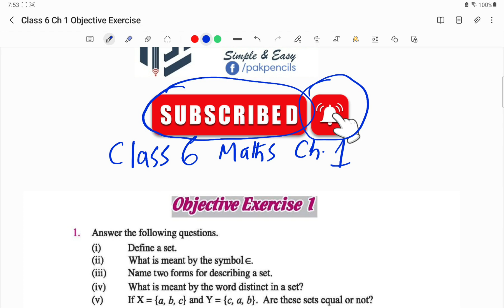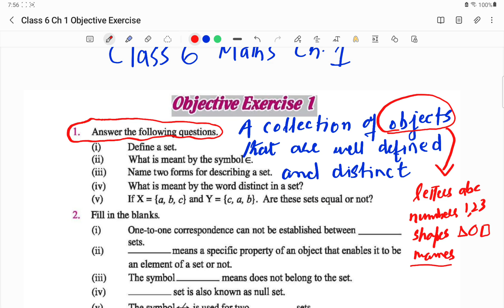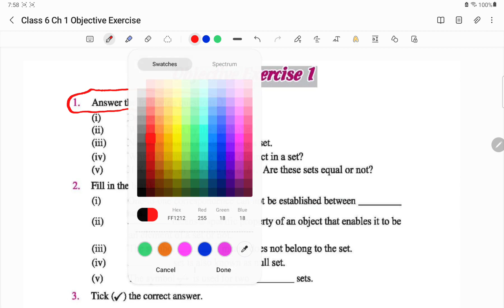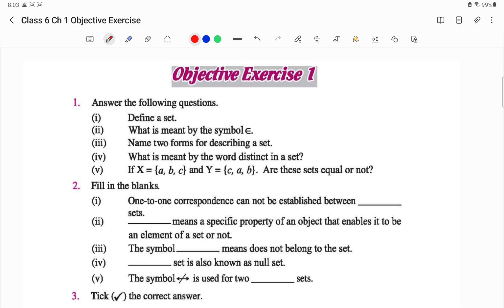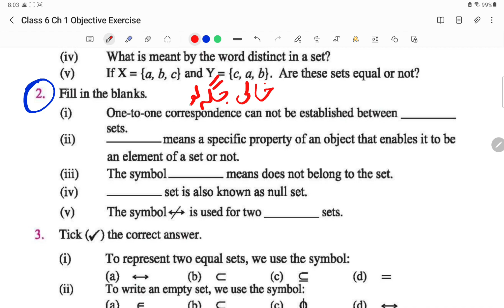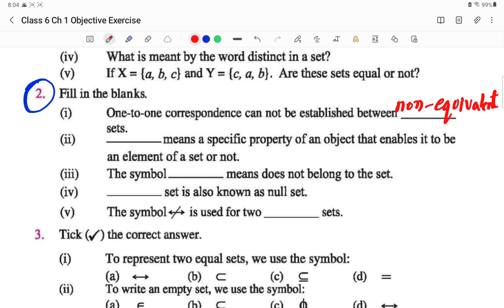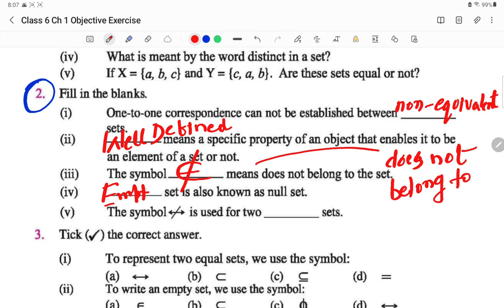Class 6 Maths Ch 1 Objective Exercise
This video is about the concept of sets in mathematics for primary classes.
01:25 Definition of set Class 6 Maths Ch 1 Objective Exercise
4:34 Symbol of "is element of" Class 6 Maths Ch 1 Objective Exercise
5:55 What are two forms of describing a set Class 6 Maths Ch 1 Objective Exercise
7:10 What is meant by distinct Class 6 Maths Ch 1 Objective Exercise
8:35 Example of equal sets Class 6 Maths Ch 1 Objective Exercise
13:33 Symbol of "is not an element of" Class 6 Maths Ch 1 Objective Exercise
14:20 Symbol of non equivalent sets Class 6 Maths Ch 1 Objective Exercise
15:30 Tick the correct answer Class 6 Maths Ch 1 Objective Exercise

The Video Content is not intended to be a substitute for professional educationist etc. Always seek the advice of qualified professional educationist.

Pak Pencil hereby disclaims any and all liability to any party for any direct, indirect, implied, punitive, special, incidental or other consequential damages arising directly or indirectly from any use of the Video Content, which is provided as is, and without warranties.